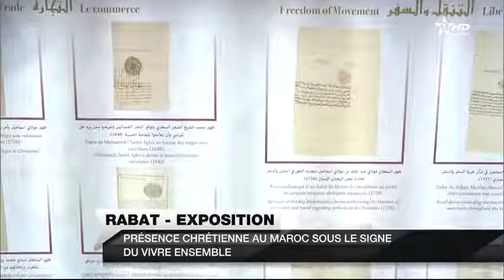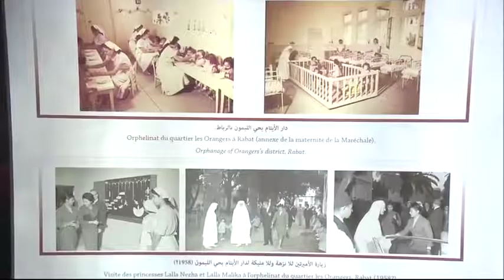Jt Al Aoula sur l'exposition "Présence chrétienne au Maroc : Le Vivre Ensemble" (21/03/2019)